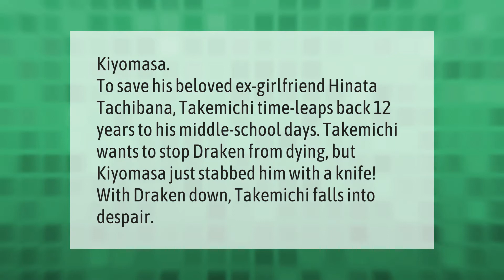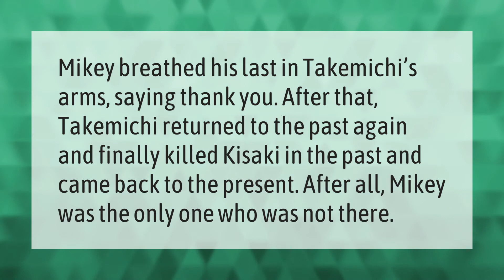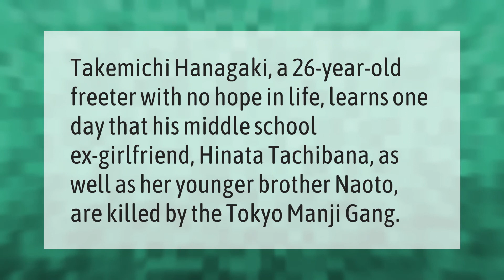Who stabbed Draken in Tokyo Revengers?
00:00 - Who stabbed Draken in Tokyo Revengers?
00:39 - How tall is Draken Tokyo Revengers?
01:10 - Did Mikey kill Takemichi?
01:38 - Does Draken die?
02:07 - Who dies in Tokyo Revengers?

Laura S. Harris (2021, June 7.) Who stabbed Draken in Tokyo Revengers?
    AskAbout.video/articles/Who-stabbed-Draken-in-Tokyo-Revengers-251540